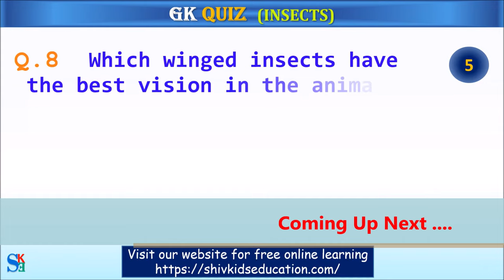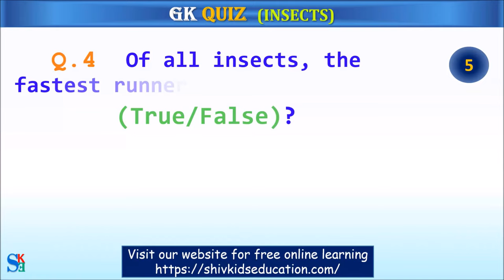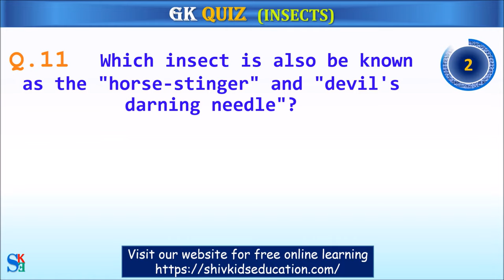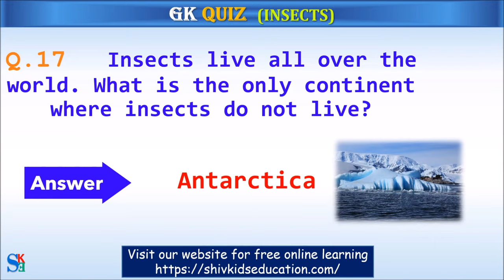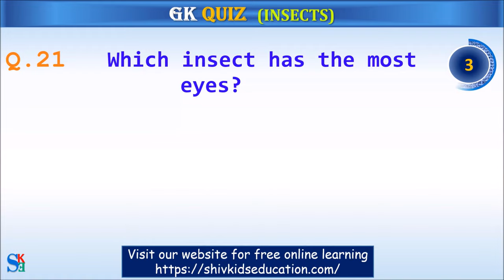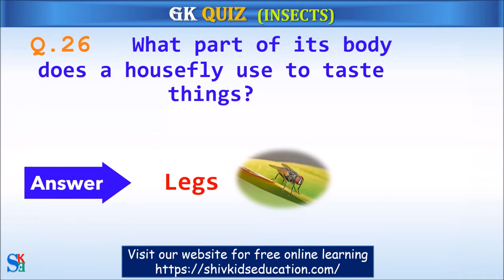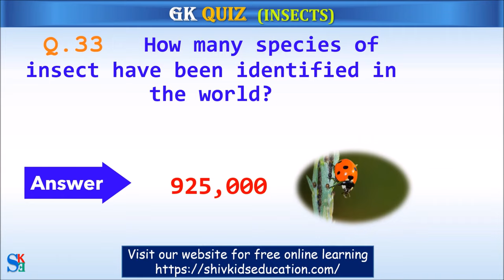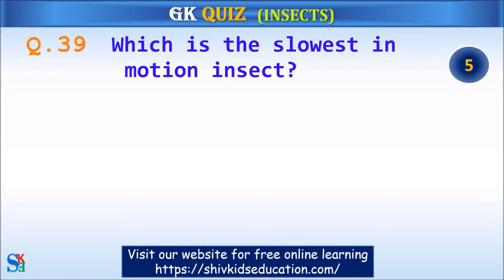Insect quiz| Bug Quiz | GK Quiz for Kids | Animal Quiz | Insect Questions | Animal Trivia Quizzes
Learn Insect Quiz or Bug Quiz or Animal Gk quiz. You will enjoy animal gk questions and answers with pictures. It provides Bug questions and answers with images.insects questions and answers